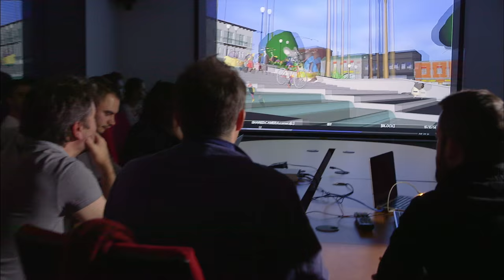Sing Behind the Scenes - Creating the Look (2016) - Matthew McConaughey Movie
Starring: Matthew McConaughey, Reese Witherspoon, Seth MacFarlane

In a city of humanoid animals, a hustling theater impresario's attempt to save his theater with a singing competition becomes grander than he anticipates even as its finalists' find that their lives will never be the same.